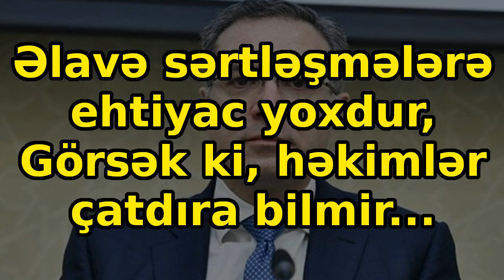Əlavə sərtləşmələrə ehtiyac yoxdur. Görsək ki, həkimlər çatdıra bilmir...